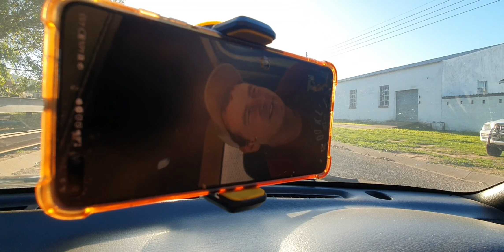SideHustleGarage Feature with Jessica and her VVL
Shoutout to Jess 4 bringing out her Boyfriends build _ They do VVL conversions 'JAPWORX'.
Jessica does Tombstones_ if u wana support the hustle,can contact her on 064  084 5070 .